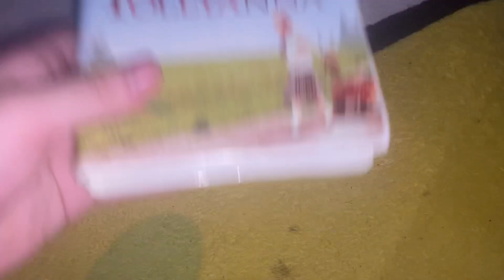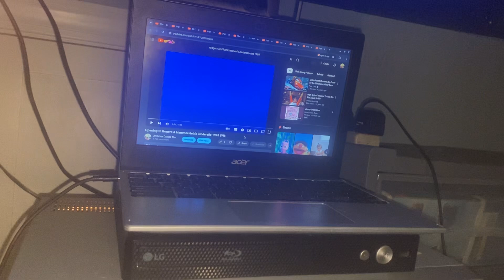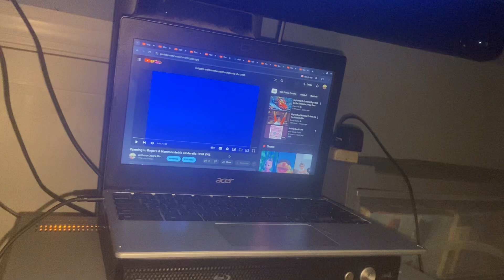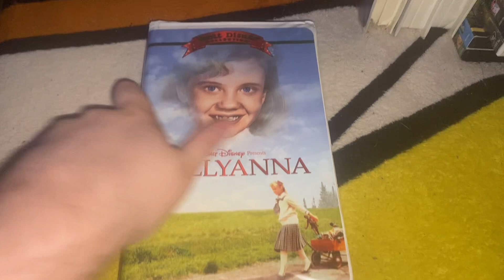Rewinding A VHS #90